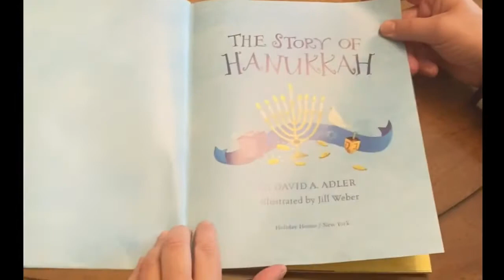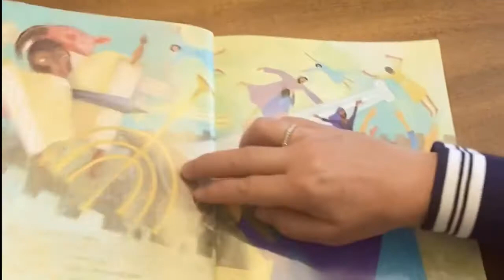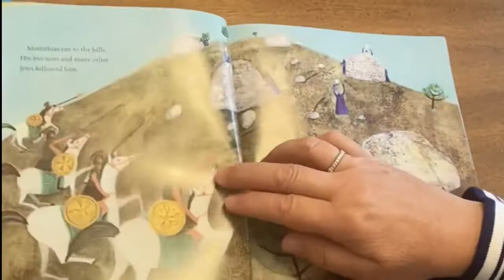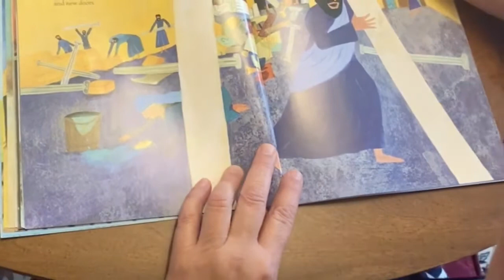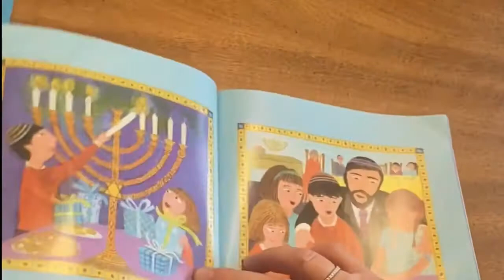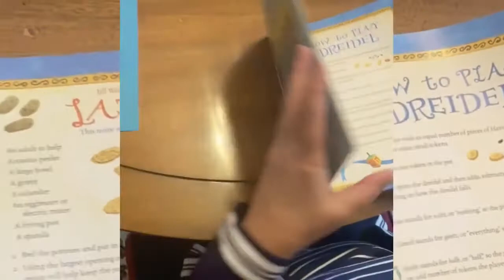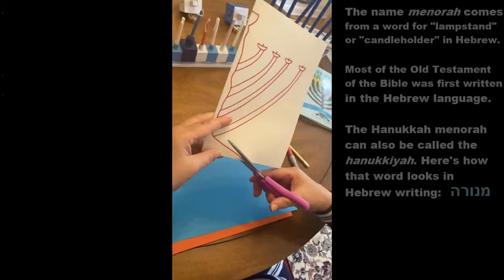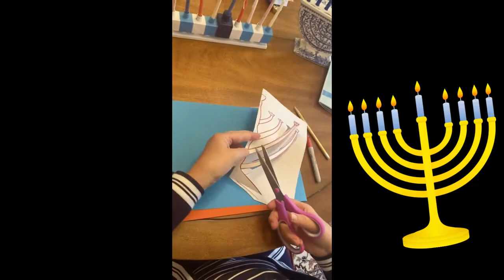The Story of Hanukkah, by David Adler and Jill Weber, and making a paper menorah with Miss Irene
Miss Irene reads a picture book that recounts the heroic and miraculous origin story of Hanukkah. Then she shows you how to make a festive menorah using paper, scissors, and glue.